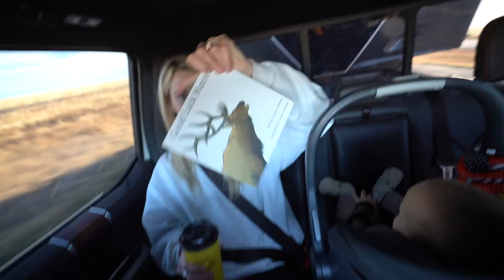44 HUNTS COMPILATION Video {GIVEAWAY}